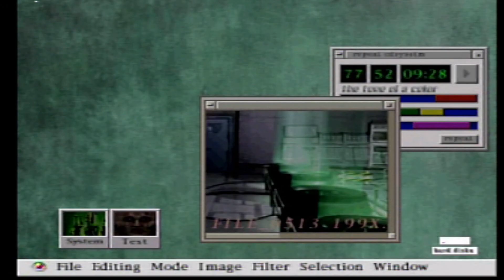TTBurger Let's Play Resident Evil 2 Leon A Part 2 (With Gryffinpuff)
Back again with Part 2 of my Resident Evil 2 Leon A Let's Play with Gryffinpuff. Enjoy.